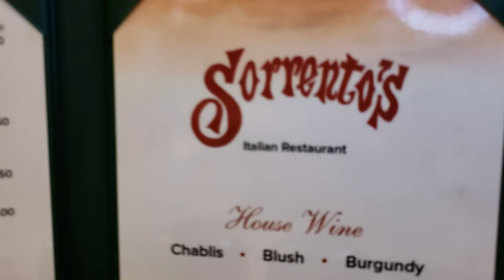#1 Reason to stop by Sorrento's in San Pedro, CA when in the area: CHEESY LASAGNA and MEATBALLS!!!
***THIS IS NOT AN AD! ***

I enjoy hot food and LOVE lasagna. I've been to Sorrento's 3 times in 5 years including this time w/video proof and loved it. I just wanted to share my love of food and appreciation for this restaurant.

Sorrento's Restaurant
2428 S Western Ave

YouTube Music - "Galactic Damages" by Jingle Punks
Filmed on Samsung Galaxy S9+